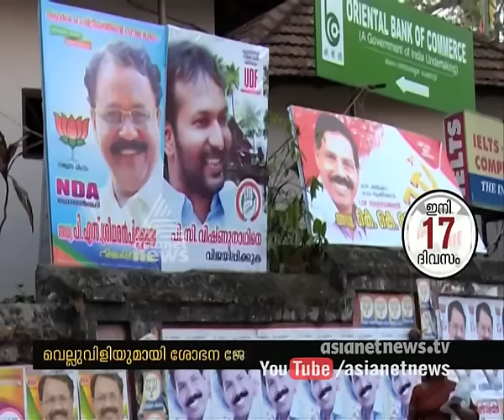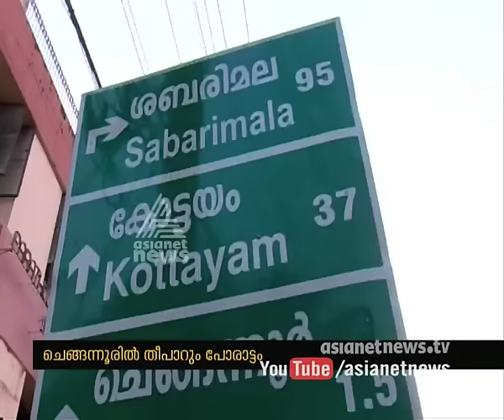Tight competition at Chengannur Assembly Constituency